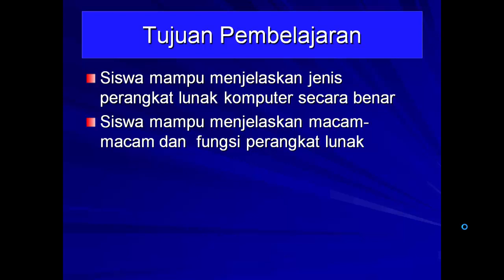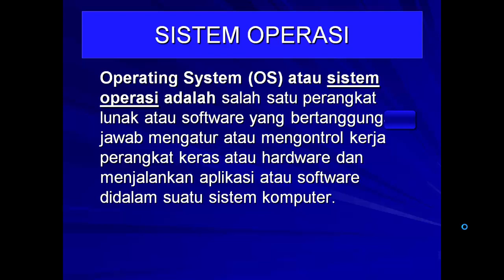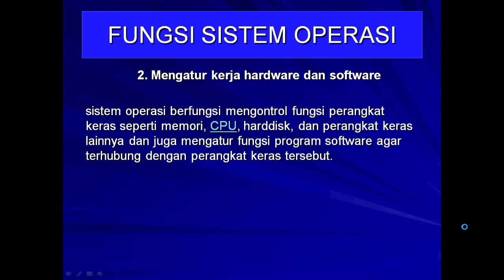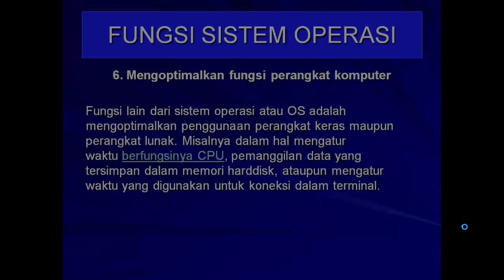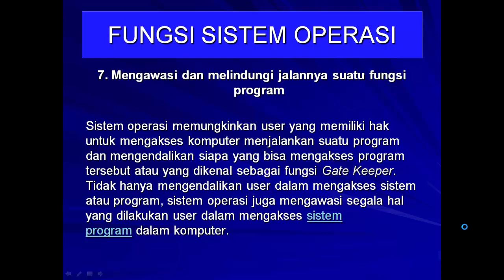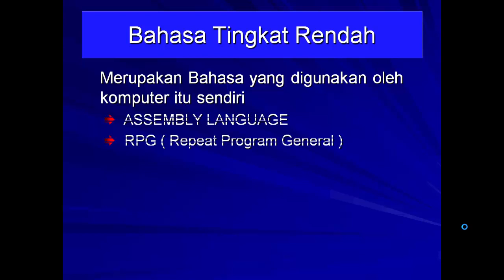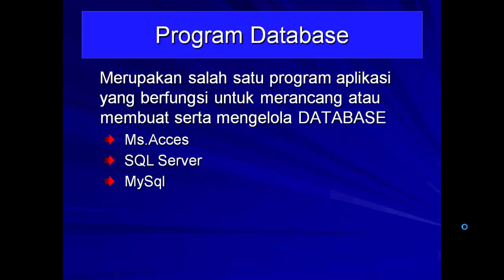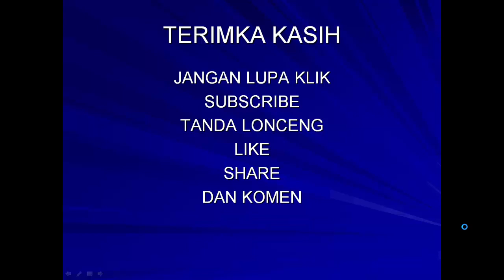PERANGKAT LUNAK KOMPUTER || Computer Software || VIDEO PEMBELAJARAN INFORMATIKA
Video pembelajaran mata pelajaran informatika. Perangkat Lunak Komputer.
Computer Software